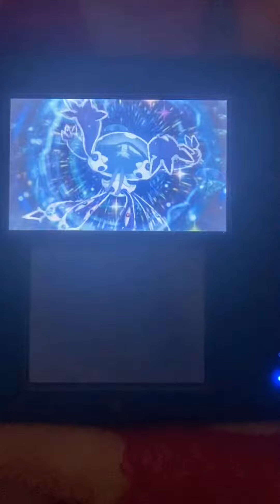Lunala saves Lusamine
Lunala saves Lusamine from Pokémon moon